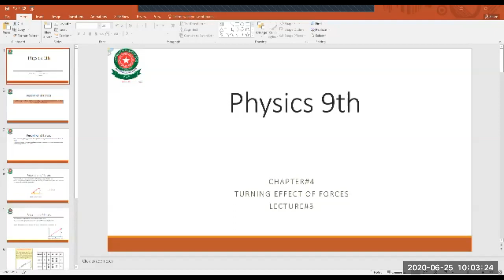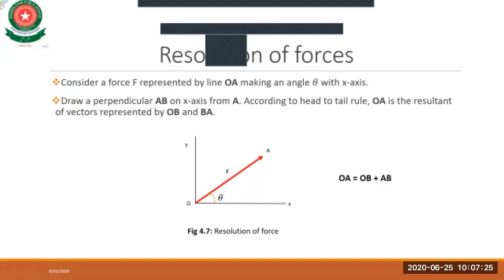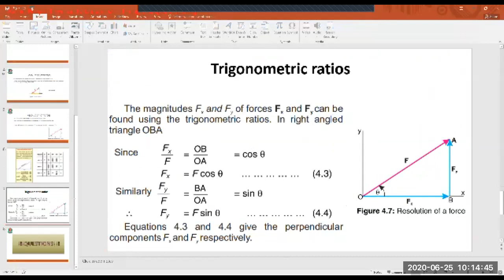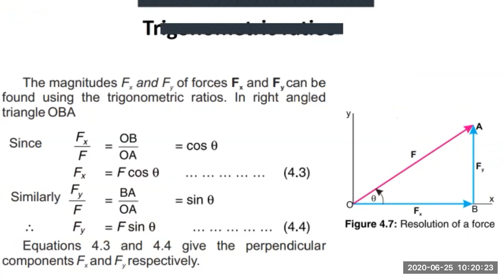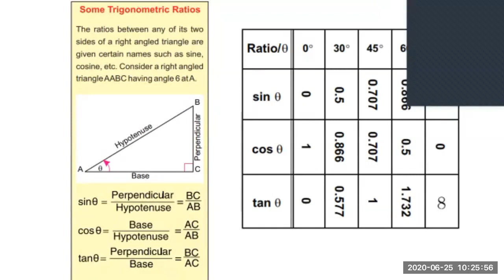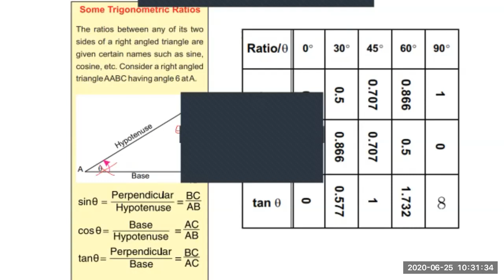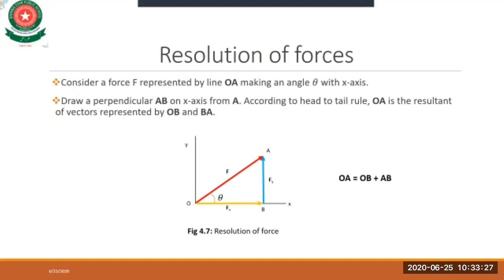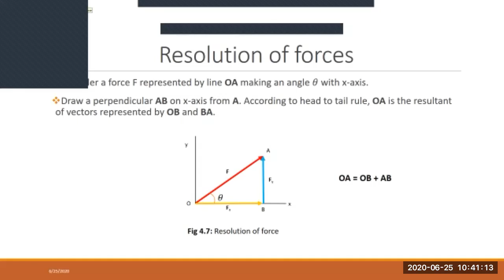9th Physics 25 June 2020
Resolution of forces
Components of forces